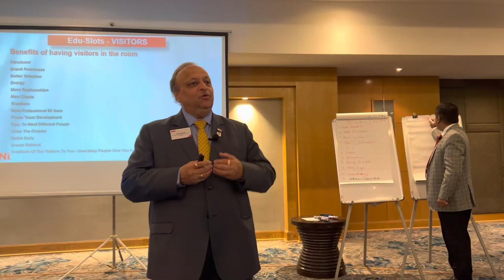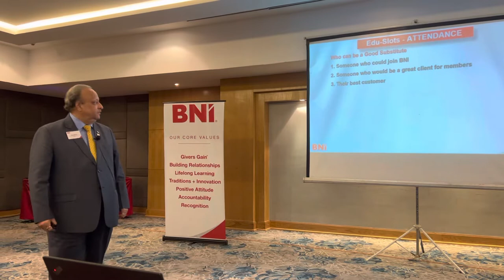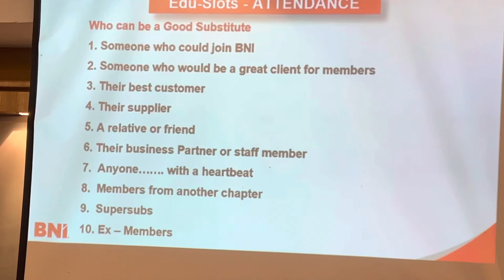Attendance in BNI - Edu Slot by Atul Joglekar